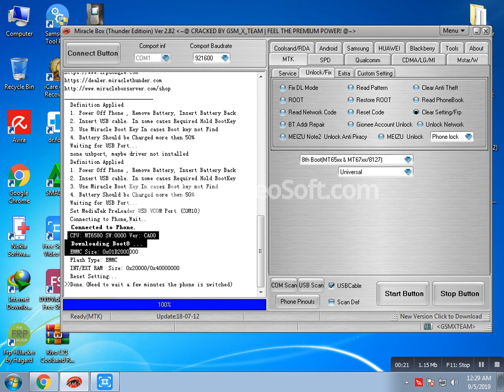jazz js7 mt6580 5.1 frp lock remove mircal box crack